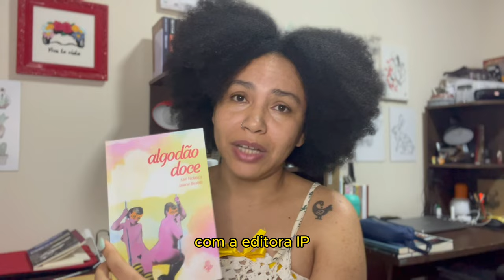Qual é o lugar da poesia?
Na busca por compreender o lugar especial da poesia em nossas vidas, embarcamos em uma jornada poética emocionante. Junte-se a mim neste vídeo, onde exploraremos o poder da poesia, sua história rica e, mais importante, como ela nos toca de maneiras únicas.

📜 Definindo a Poesia e Sua História: Começaremos com uma discussão sobre o que é poesia, sua evolução ao longo da história e seu impacto na cultura.

🔎 O Poder da Poesia: Abordaremos como a poesia é capaz de expressar emoções de maneira profunda e única, com exemplos de poesias que tocaram gerações.

🌟 A Variedade da Poesia: Explore a diversidade de estilos e formas poéticas, destacando como essas escolhas afetam nossa experiência com a poesia.

💭 Conexão Pessoal: Descubra como nossa própria experiência e interpretação desempenham um papel vital na apreciação da poesia.

🤔 Por que Algumas Poesias Nos Tocam Mais que Outras?: Analise por que certas poesias têm um impacto mais profundo e duradouro.

🔚 Conclusão e Chamada à Ação: Concluiremos nossa jornada poética, recapitulando os principais pontos e encorajando você a se envolver na maravilhosa arte da poesia.

Deixe seus comentários compartilhando suas próprias experiências com a poesia e suas poesias favoritas. Se você gostou do vídeo, não esqueça de se inscrever, curtir e compartilhar com outros amantes da poesia!

A poesia é uma janela para o nosso mundo interior e uma maneira de nos conectarmos com os outros. Vamos explorar juntos o lugar especial que a poesia ocupa em nossas vidas.

Link para comprar o livro 'Um Bom Choro' de Nikki Giovanni na Editora Companhia das Letras